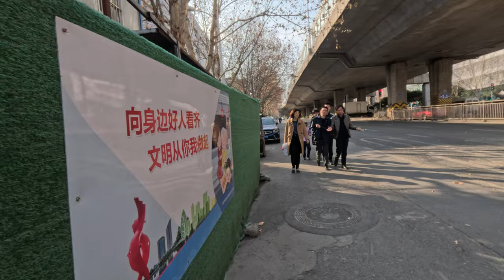[4k HDR 10bit]Hefei Anhui China street walk,Near Anjian Building,安建大厦附近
INFORMATION
Date ➤ 13/feb/2024
Weather ➤  overcast
Temp ➤ N/A

Resolution ➤ 5.3K ( 5616 x 3744)
Frame Rate ➤ 30FPS
Stabilisation  ➤ High
FOV ➤ Linear
ISO Range ➤ Auto
Bitrate ➤ High
Sharpeness➤ Low
Colour ➤ Natural
Audio ➤ Internal